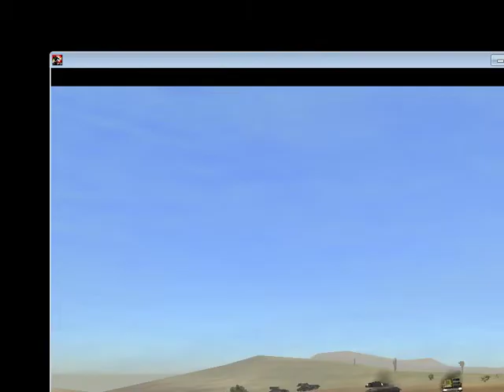MechWarrior IV Mercenaries Playthrough Eaton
Moving forward to the planet Eaton where you can watch me fumble and be totally not shutdown several times. Also feel free to skip the night vision part